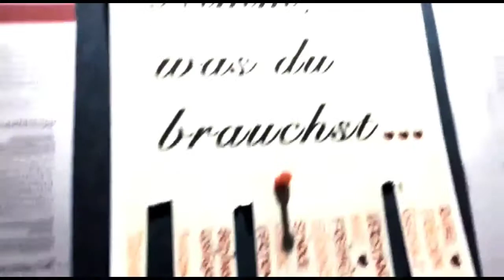Gefahren lauern überall! Der Osterhase auf einer Expedition im Hotel Jagdschlössl !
Ein Abenteuer mit dem Osterhasen 2019 im Hotel. Nach einem Sturz erlebt er aufregende Momente im Jagdschlössl. Wird er rechtzeitig wieder zurück auf seinen Platz sein? Frohe Ostern 2019 🐰